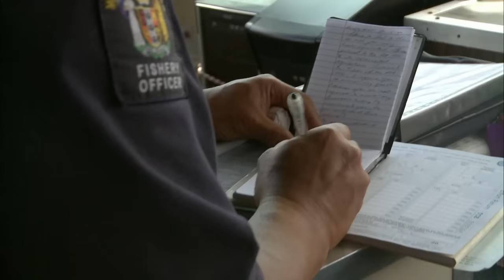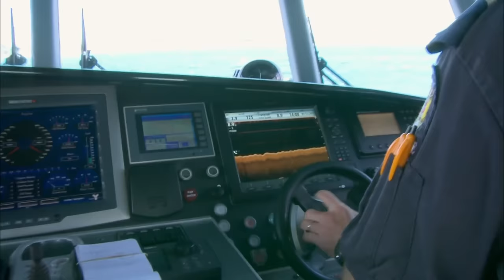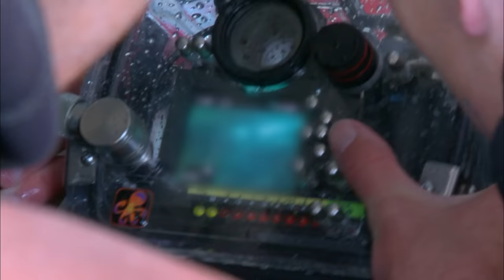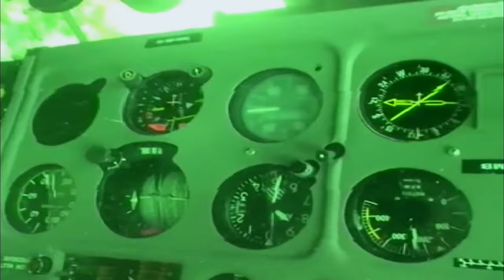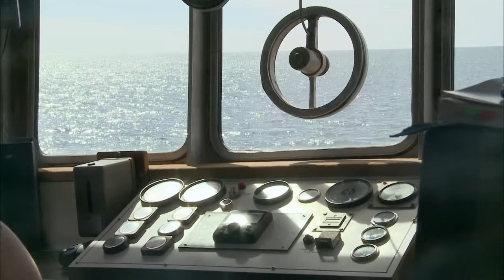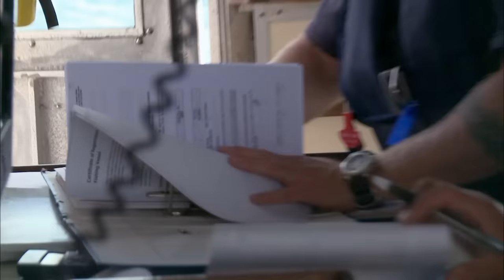Sneaky Poachers Attempt To Evade Fishery Officers - Coastwatch Season 7 Episode 2 (OFFICIAL UPLOAD)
As fishery officers approach, poachers stash their illegal over-fishing haul in a nearby bush, attempting to evade capture.

Show Name: Coastwatch NZ
Original Release Date: 2012
Production Company: Greenstone